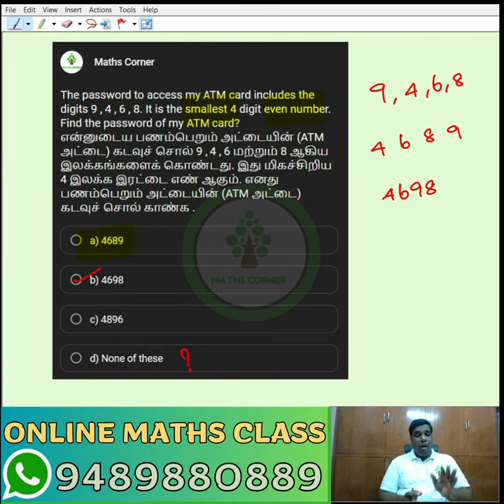Find the password of my ATM card?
The password to access my ATM card includes the digits 9 , 4 , 6 , 8. It is the smallest 4 digit even number. Find the password of my ATM card?
என்னுடைய பணம் பெறும் அட்டையின் (ATM அட்டை) கடவுச்சொல் 9 , 4 , 6 மற்றும் 8 ஆகிய இலக்கங்களைக் கொண்டது. இது மிகச் சிறிய 4 இலக்க இரட்டை எண் ஆகும். எனது பணம் பெறும் அட்டையின் (ATM அட்டை) கடவுச்சொல் காண்க.